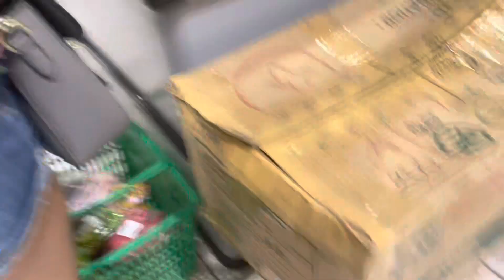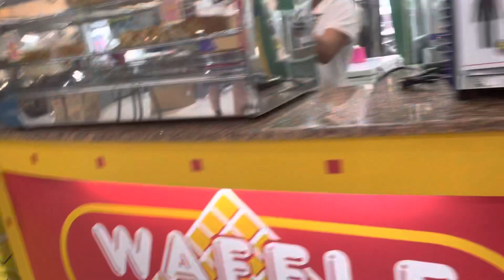A rainy day | Grocery with kids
I was out today with the kids to buy something in the store. And it’s raining unexpectedly cause early in the afternoon it was hot.